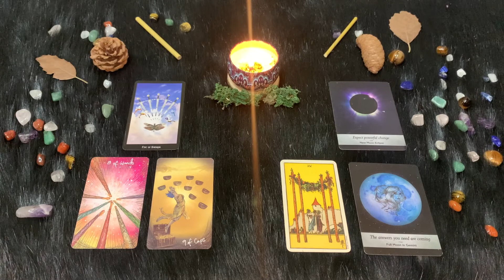| Mercoledì 1 Giugno | Oroscopo Paolo Fox | Gemelli | Romantici e confusionari con la Luna nel segno